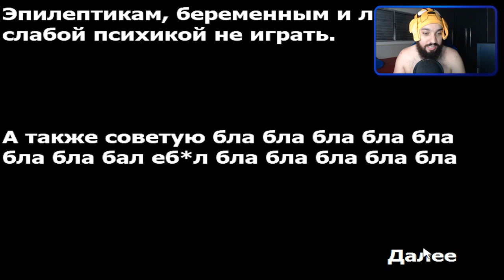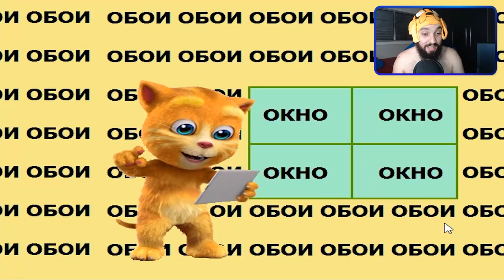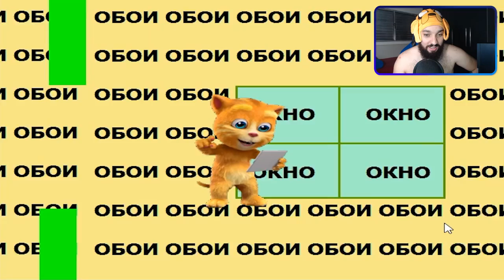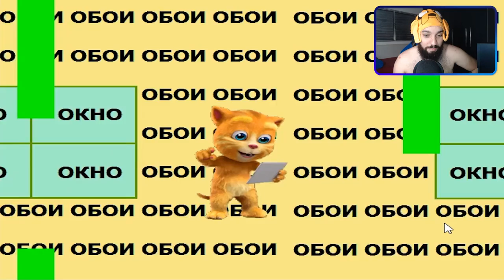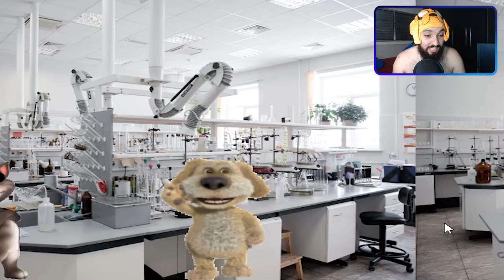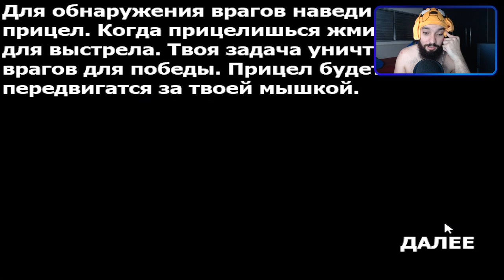ESSE É O MELHOR JOGO DA HUMANIDADE 👌 l Talking Tom.EXE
[ MEU SETUP]

2 Memórias Corsair Vengeance LPX, 8GB, 2400MHz, DDR4, CL16

[ CRÉDITOS ]